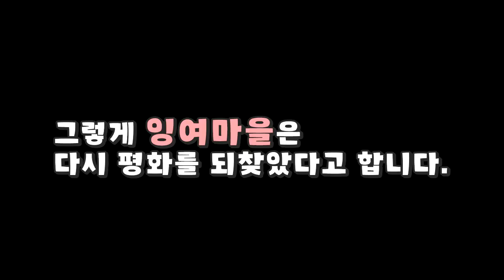이상한 액체에 닿은 가족들이 좀비가 되었어요!? (잉여맨 가족상황극 마인크래프트)